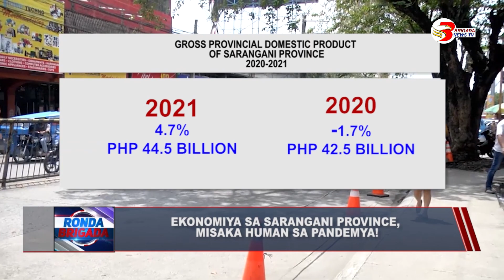Ekonomiya sa Sarangani Province, misaka human sa pandemya!